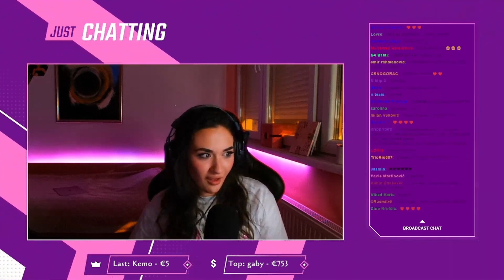Šefket ZAPROSIO Irinu ???? * šok *